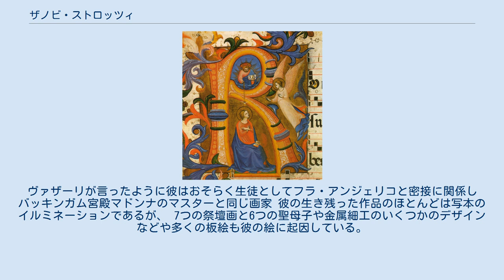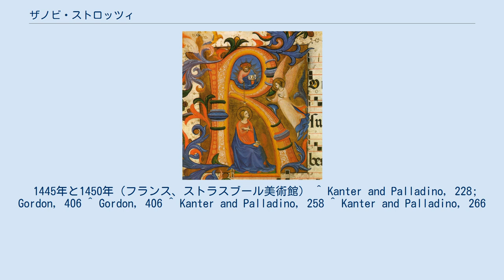ザノビ・ストロッツィ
イタリア・ルネサンスの画家
受胎告知 2人のミュージシャンの天使との謙遜のマドンナ、ポルディペッツォーリ美術館 ザノビ・ストロッツィ（Zanobi Strozzi、Zanobi di Benedetto di Caroccio degli Strozzi、1412年11月17日 - 1468年10月6日）は、イタリアのルネッサンス期の画家。
 通常はより簡便にZanobi Strozziと呼ばれ、フィレンツェと近くのフィエーゾレで活躍したイタリアルネサンスの画家兼装飾写本家。
ヴァザーリが言ったように彼はおそらく生徒としてフラ・アンジェリコと密接に関係しバッキンガム宮殿マドンナのマスターと同じ画家 彼の生き残った作品のほとんどは写本のイルミネーションであるが、 7つの祭壇画と6つの聖母子や金属細工のいくつかのデザインなどや多くの板絵も彼の絵に起因している。
 ブルックリン美術館-4人の天使と贖い主との聖母子-ZanobiStrozzi マギの行列、およその間。
 1445年と1450年（フランス、ストラスブール美術館） ^ Kanter and Palladino, 228; Gordon, 406 ^ Gordon, 406 ^ Kanter and Palladino, 258 ^ Kanter and Palladino, 266